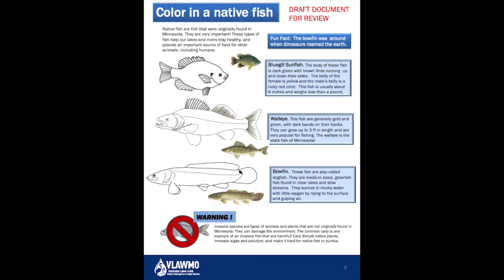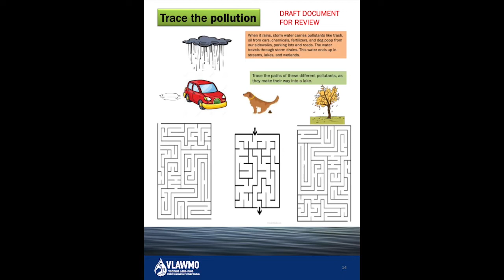What is a Watershed?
Tamarack Nature Center is joined by Ceci and Ed, VLAWMO volunteers and Master Water Stewards, to help answer the question of "What is a Watershed?"